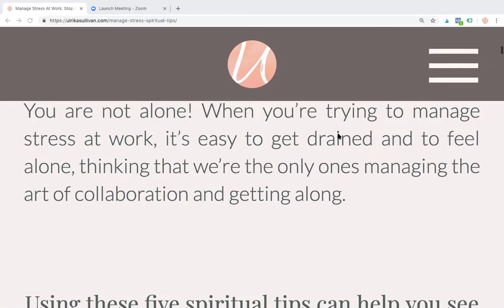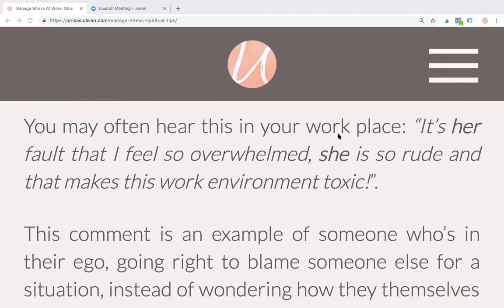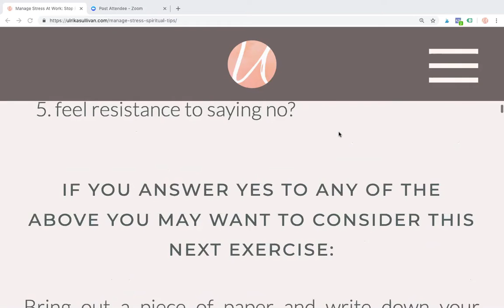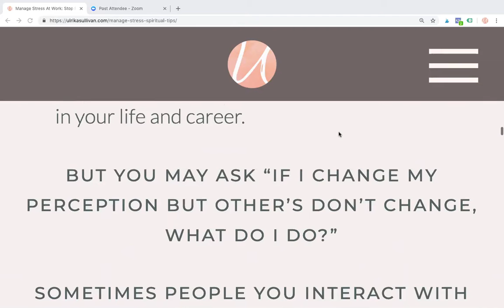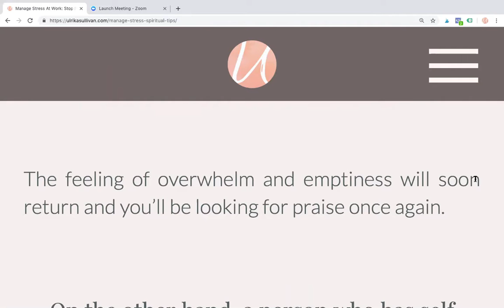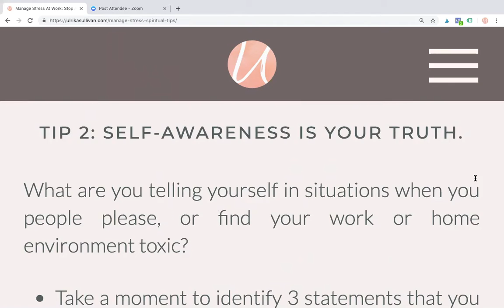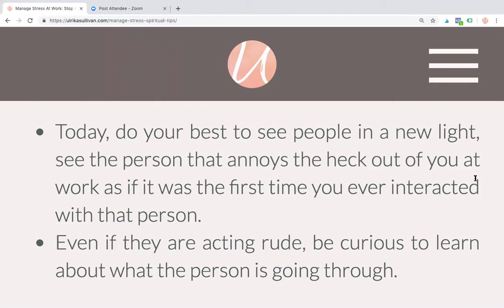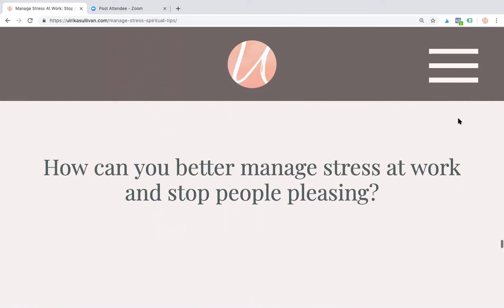Manage Stress at Work: [FREE WORKBOOK] Stop People Pleasing Using 5 Spiritual Tips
How do you manage stress at work? Are you overwhelmed? Do you work in a toxic work environment? You're not alone! When you're trying to manage stress at work, it’s easy to get drained and to feel alone, thinking that we’re the only ones managing the art of collaboration and getting along.
FREE 6-page WORKBOOK DOWNLOAD with this episode! This episode is jam-packed with information so I thought it would be helpful for you to follow along in a workbook so that you can really go deep and do these exercises with me.